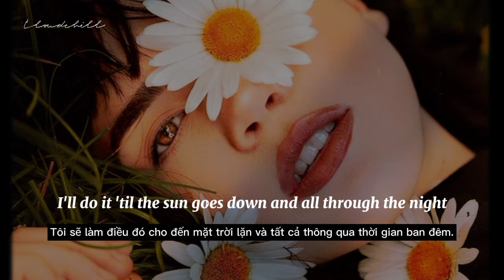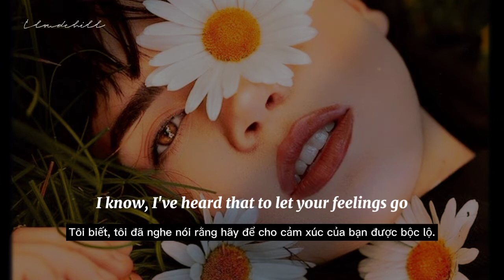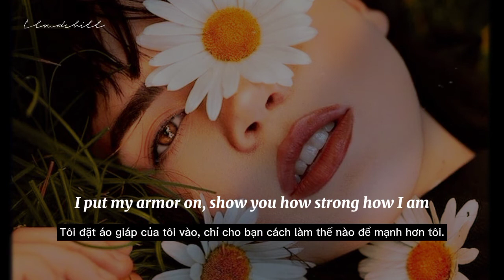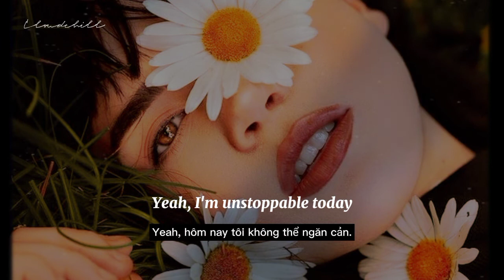[Lyrics+Vietsub] Unstoppable- Sia// Cloud chill